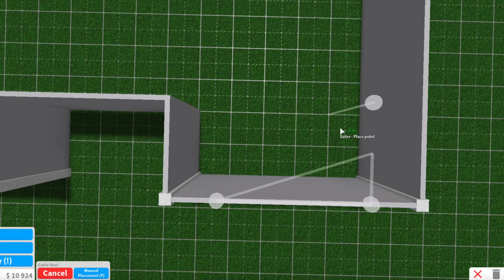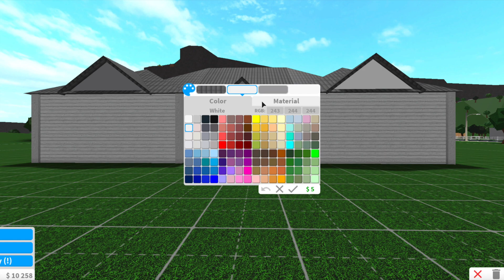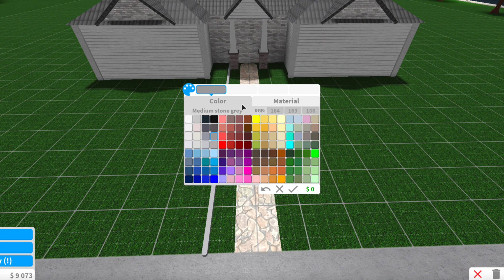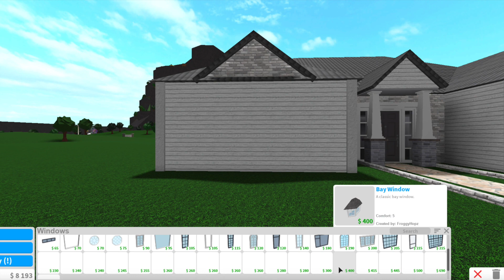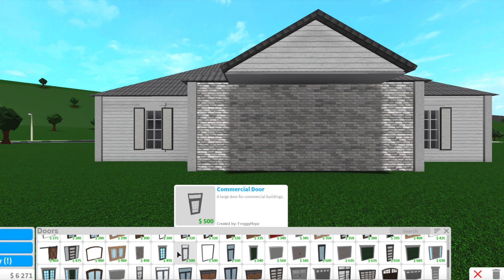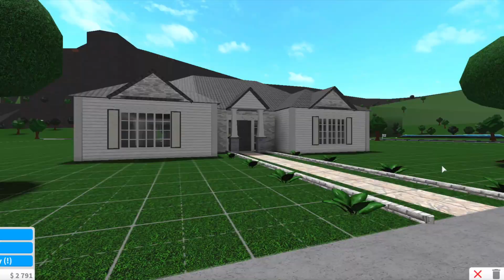No Gamepass House! BLOXBURG - 13k! - Speedbuild - EXTERIOR ONLY!!! - ROBLOX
Do you want a stunning house in Bloxburg but don't have any gamepasses? You can follow along this speedbuild for an amazing so gamepass house that will be sure to catch the eye of anybody.